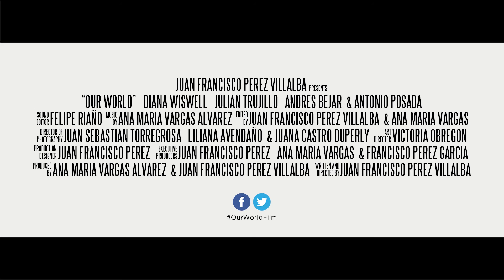Our World - Cortometraje (Trailer - Subs Español) | Short Now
Una historia de amor en un instituto mental, donde Dave y Sarah crearán un mundo imaginario para escapar de la realidad. Cortometraje ganador de 7 premios en 18 festivales de cine alrededor del mundo, incluido el Premio Telefónica a la Creatividad en Contenidos Digitales.

★ Ganador a Mejor Cortometraje Internacional | Monfragüe Films Festival (España, 2013)
★ Ganador del Premio Telefónica a la Creatividad en Contenidos Digitales | Encuentro Latinoamericano de Facultades de Comunicación Social FELAFACS (Latinoamérica, 2012)
★ Ganador a Mejor Drama | International Student Film Festival Hollywood (USA, 2013)
★ Ganador del Premio a la Conciencia Sobre la Salud Mental | LTUE Film Festival (USA, 2021)
★ Ganador a Mejor Film de Ficción | Encuentro Latinoamericano de Facultades de Comunicación Social FELAFACS (Latinoamérica, 2012)
★ Ganador a Mejor Guión | Premios Césares (Colombia, 2013)
★ Ganador a Mejor Edición | Premios Césares (Colombia, 2013)
★ Nominado a Mejor Nuevo Creador | Festival Internacional de Cine de Cartagena de Indias (Colombia, 2013)
☆ Selección Oficial: Festival Internacional de Cine de Cartagena de Indias FICCI (Colombia, 2013) | International Student Film Festival Hollywood ISFFH (USA, 2013) | Zero Film Festival Los Angeles (USA, 2014) | Diàspora: Festival de Cine Colombiano de Barcelona (España, 2013) | Festival de Cine de Bogotá BOGOCINE (Colombia, 2013) | LTUE Film Festival (USA, 2021) | Festival Internacional de Cine de Barichara FICBA (Colombia, 2013) | Festival Internacional de Cine de Montería (Colombia, 2013) | Festival Internacional de Cortometrajes Cine a la Calle FICICA (Colombia, 2103) | Monfragüe Films Festival (España, 2013) | Encuentro Latinoamericano de Facultades de Comunicación Social FELAFACS (Latinoamérica, 2012: Premiere Mundial) | Premios Césares (Colombia, 2013) | Festival Latinoamericano de cortometrajes Pehuencortos (Argentina, 2014) | Muestra Internacional de Cortometrajes de Cortopropio (España, 2013) | Muestra Audiovisual Ventanas (Colombia, 2012)
☆ Fuera de Competencia: Festival Internacional de Cortometrajes El Espejo - Sección Panorama Nacional (Colombia, 2012)
☆ Concursos: Día Nacional de la Fotografía Canon - Fotografía del Póster Oficial (Colombia, 2012)

► Teleislas | Televisión (Colombia, 2021)
► Royal Films | Salas de cine (Colombia, 2021)

Protagonizado por Diana Wiswell + Julián Trujillo
Escrito y Dirigido por Juan Francisco Pérez Villalba
Producido por Ana María Vargas + Juan Francisco Pérez Villalba
Directores de Fotografía Juan Sebastián Torregrosa + Liliana Avendaño + Juliana Castro
Diseño de de Producción Juan Francisco Pérez Villalba
Directora de Arte Victoria Pérez Villalba
Edición Juan Francisco Pérez Villalba + Ana María Vargas
Diseño Sonoro Felipe Riaño Triviño
Música Original Ana María Vargas